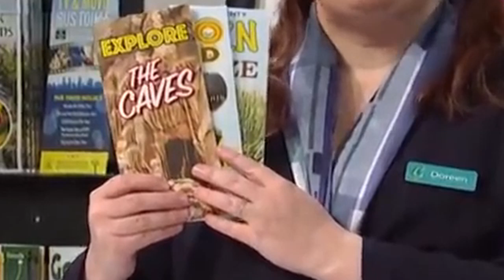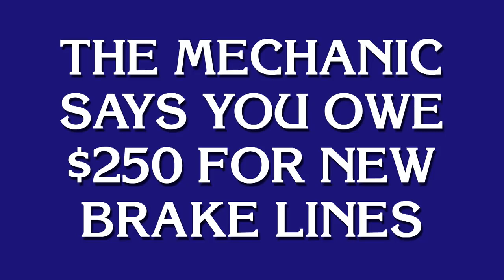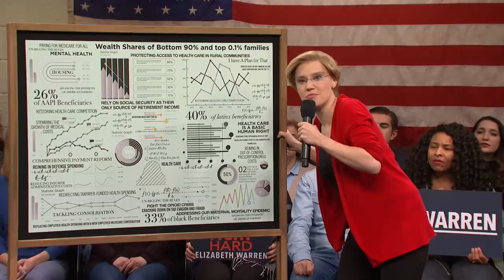SNL Moments that Make Existence a Little Better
I'll add timestamps soon.